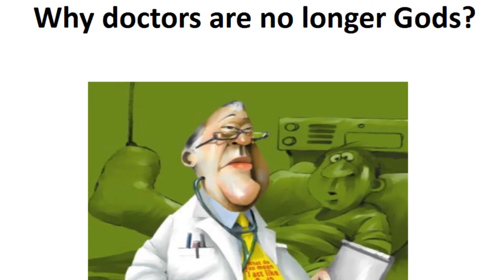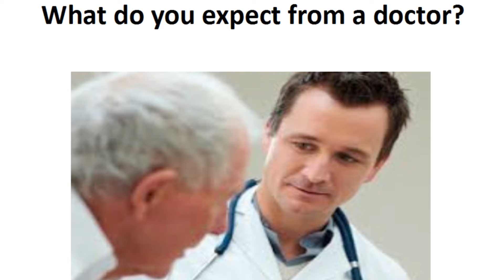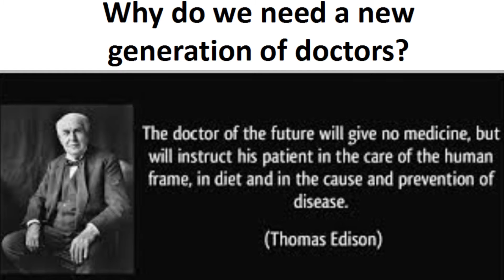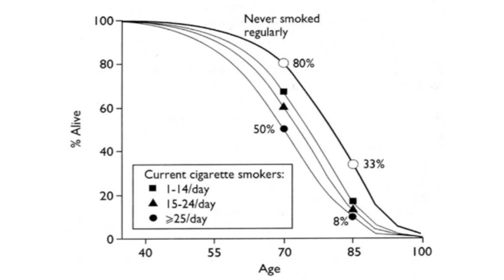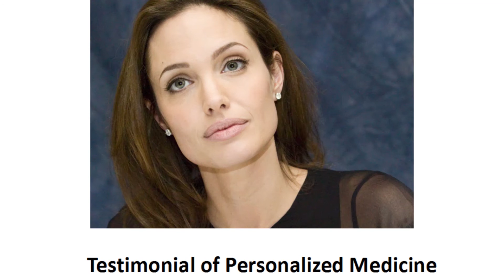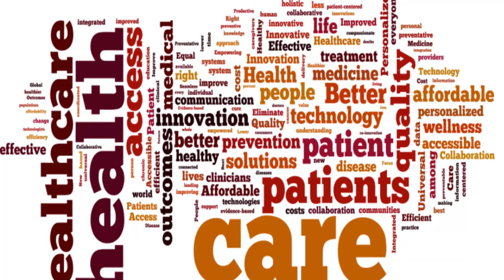Why we need a new generation of doctors | Massimo Pignatelli | TEDxAstana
Biomedical scientist Massimo Pignatelli believes that modern medicine is facing big changes. The relationships between doctor and patient are changing structurally. The patient shares with doctor the responsibility for his treatment. Dr. Pignatelli shows how crucial is our attention for our health. Massimo defines 4P of Modern Medicine - Predictive, Preventive, Participatory and Personalized. He explains the difference between doctors in the past and future doctors.

Massimo Pignatelli, MD, PhD, distinguished pathologist and biomedical scientist, is the Founding Dean of the Nazarbayev University School of Medicine (NUSOM). Before arriving in NUSOM in 2013, Dr. Pignatelli was at the University of Glasgow, Head of the School of Medicine and St Mungo-Notman Chair of Pathology. He joined the University of Glasgow in 2011 following an academic career at Imperial College (London) and at the University of Bristol, where he was Chair of Histopathology and Head of Clinical Sciences. He is a frequently-published physician/scientist whose research focuses on epithelial adhesion molecules, including their value as biomarkers for tissue diagnosis, prognosis, and responses to treatment.